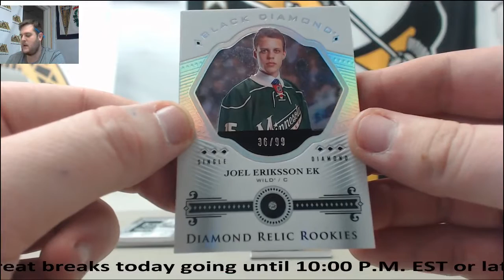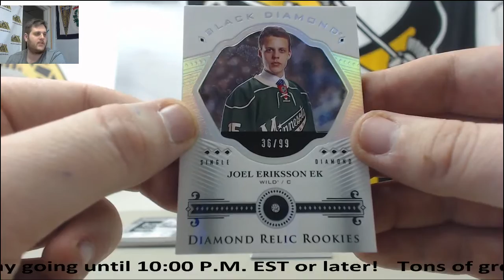Matthew-2016-17 UD Black Diamond HK Live Break